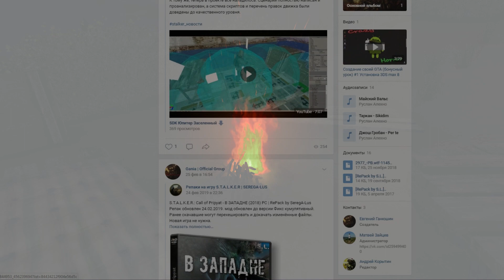😱Баги, о которых вы могли не знать😱. ☢️S.T.A.L.K.E.R.☢️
Всем привет, надеюсь вам понравилось! Ну, а если нет, то напишите, что именно)
Мои рекомендации:
Ну и кому нужно, тут еще Дискорд есть: Weamer#0900